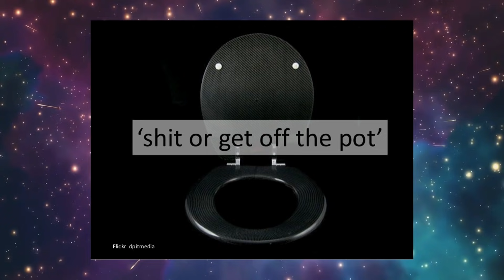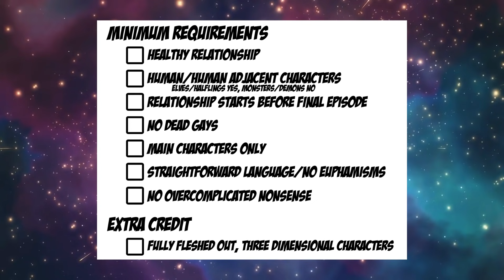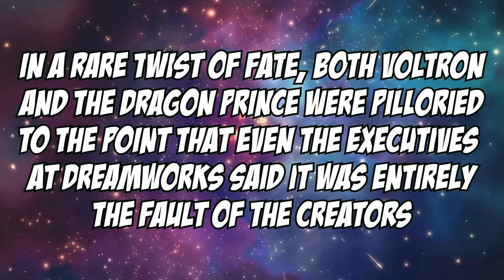Finally! Some Good Freaking Cartoon Gays! (Glass of Water)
THEY'RE SO CUTE! Golden Guard stans go away.

00:00 - Intro and Keysmashing
01:10 - Raine Whispers and Positive Nonbinary Rep
03:34 - The Execution of Luz and Amity's Relationship
07:02 - Amity's Season 2 Rewrite
09:45 - Mandatory Luz Appreciation
10:25 - Waxing Poetic About Discourse
12:12 - Outro